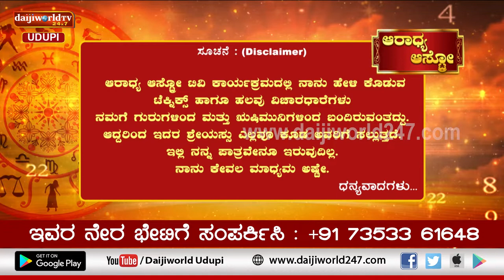Aaradhya Aastro | Shri Vijaya Raj Katapady | 21.05.2022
Numerology
Live:  Friday & Saturday Morning at 9.00 AM.